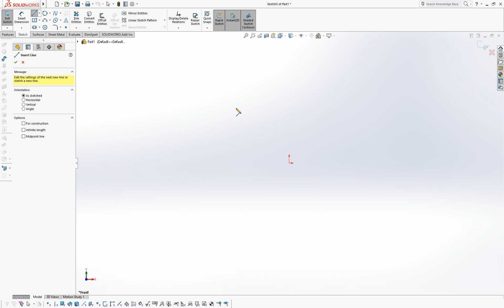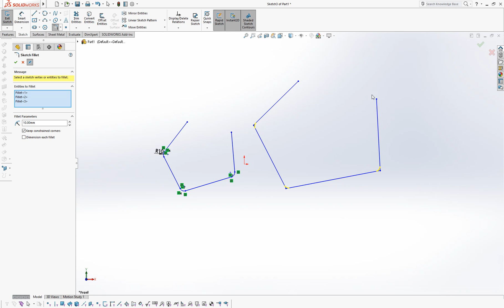Learn to use Fillet sketch in SolidWorks | SolidWorks Tutorials for Beginners #5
You can learn how to use fillet one by one and all at once.